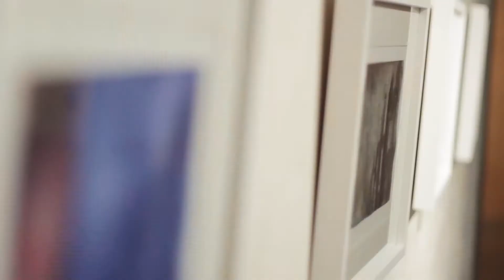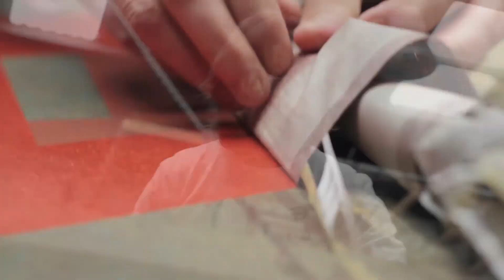Questions about el nuevo mundo (Castellano)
Este vídeo refleja la exposición "Questions about el nuevo mundo" de Jose Antonio Picazo en el ICAV de Valencia del mes de noviembre del 2013. También quiere ser un testimonio sobre su elaboración en el Sporting Club Russafa.